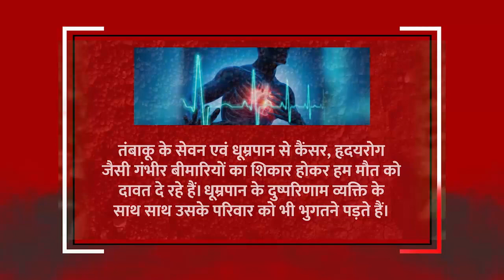World No Tobacco Day - 31st May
This yearly celebration informs the public on the dangers of using tobacco, the business practices of tobacco companies, what WHO is doing to fight the tobacco epidemic, and what people around the world can do to claim their right to health and healthy living and to protect future generations.

The Member States of the World Health Organization created WorldNoTobaccoDay in 1987 to draw global attention to the tobacco epidemic and the preventable death and disease it causes. In 1987, the World Health Assembly passed Resolution WHA40.38, calling for 7 April 1988 to be a "a world no-smoking day." In 1988, Resolution WHA42.19 was passed, calling for the celebration of World No Tobacco Day, every year on 31 May.